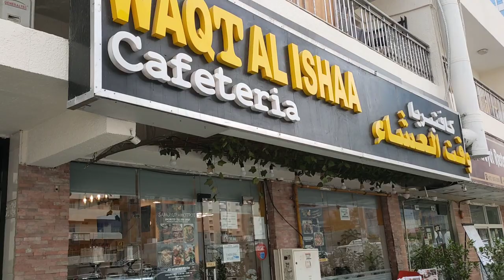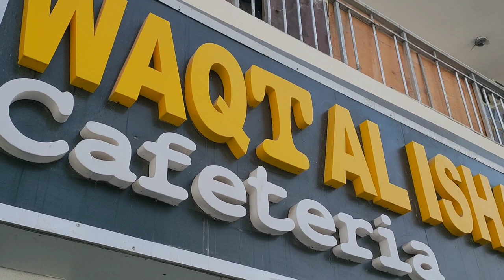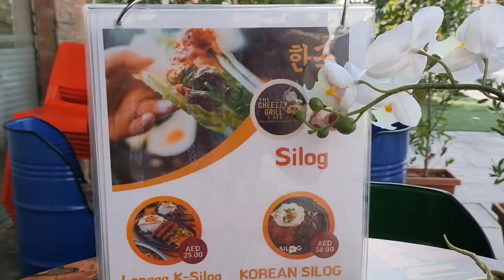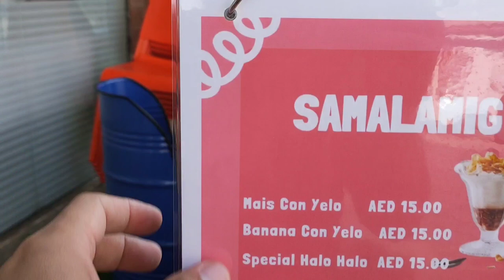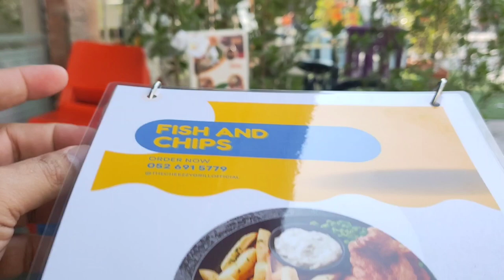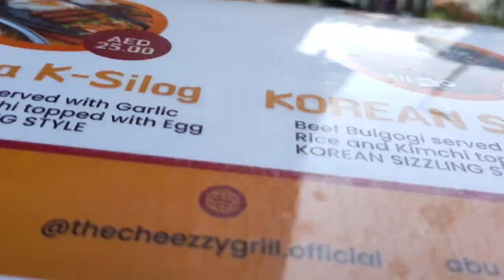Sulit na Unli Breakfast at The Cheezy Grill Restaurant | Abu Shagara Sharjah | Maya & Irvz Channel